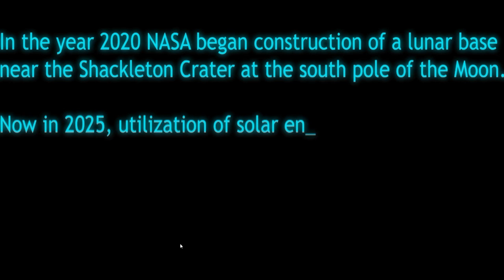Moonbase Alpha - Lunar Repairman Simulator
After the weak 'Astronaut Simulator' I wanted to see what other astronaut simulators there are and see what they have to offer. Moonbase Alpha is a free game developed to promote NASA's  plans to return to the moon, it lets you take the role of an astronaut in an emergency situation trying to bring life support back online after a disaster. It's great, but only offers one level that can be solved in 20 minutes or so.